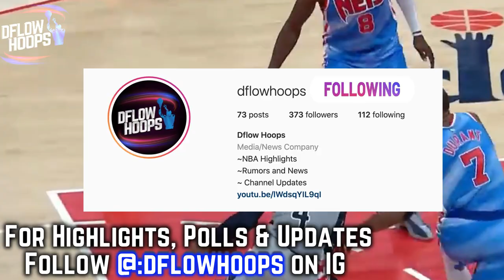Top 10 NBA BIG 3’s Entering The 21-22 Season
Ranking the best big 3’s entering the 21-22 season. Does Westbrook going L.A make Bron, A.D and Russ the best trio in the league? Or is it still the Brooklyn pairing of Durant, Irving and Harden. Stick around to see if those two big 3’s round out the top two on this list, or if their any other 3 man lineups that fill #1 or #2.

 Last Video: Top 10 2021 Underrated NBA Free Agent Signings